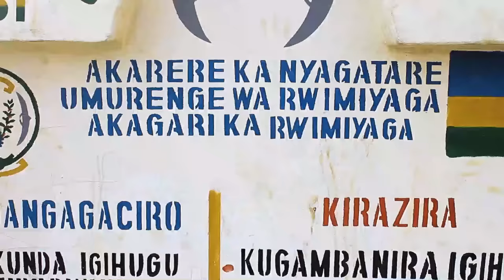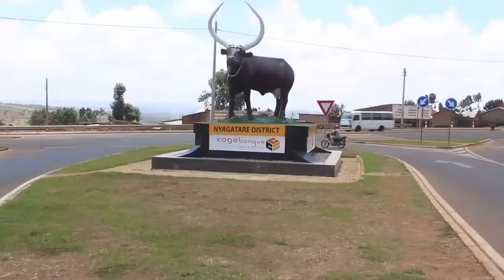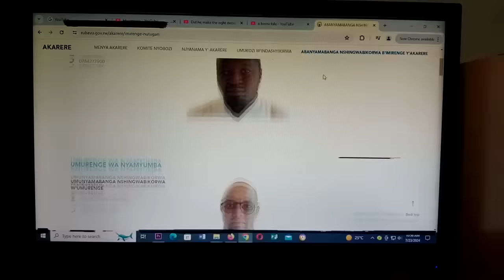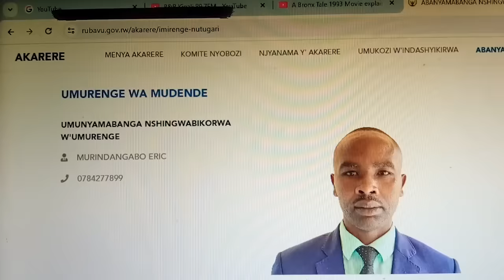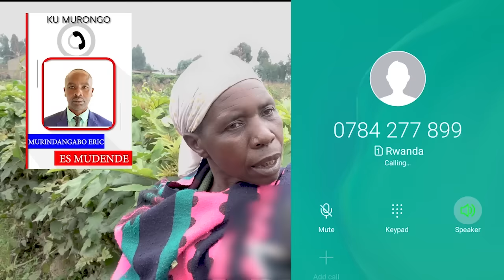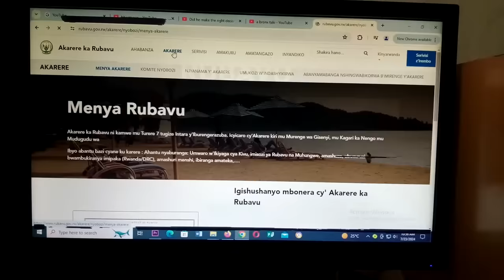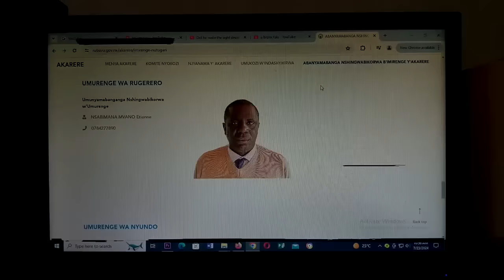Kigali: Impanuka idasanzwe aho imodoka 3 zagonganiye icyarimwe.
kigali imodoka eshatu zangonye icyarimwe